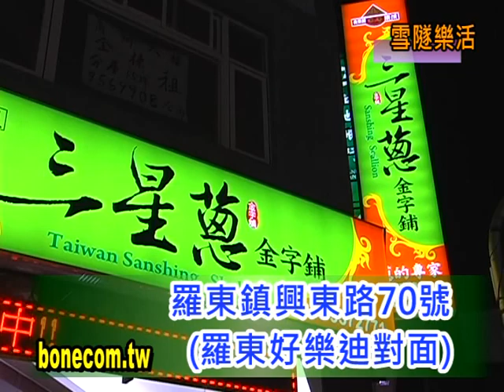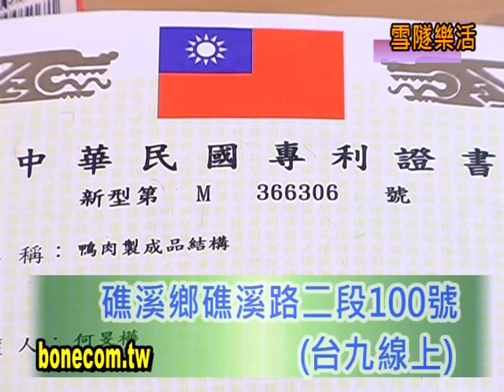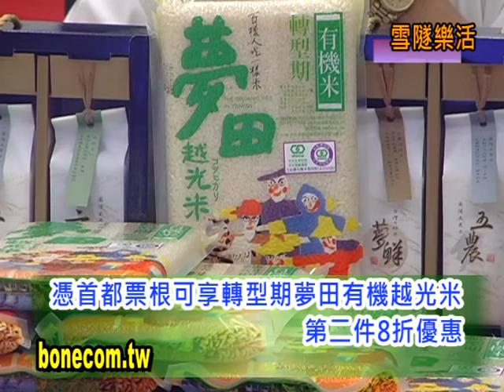宜蘭雪隧新聞網首都10010優惠廠商.mpg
宜蘭 雪隧 首都客運 優惠廠商 樂活